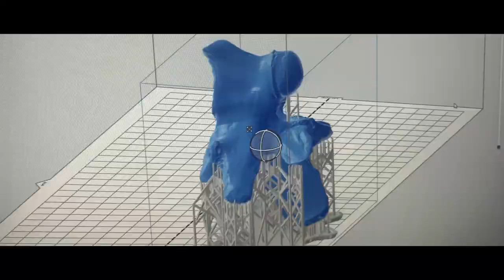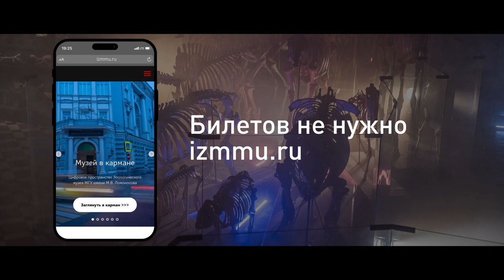Цифровой Зоологический музей тизер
Открылся портал цифрового Зоологического музея МГУ. Все, кому интересна зоология и работа учёных, 3D модели зоологических объектов, профессиональные фотографии коллекций могут совершить путешествие в мир музея.